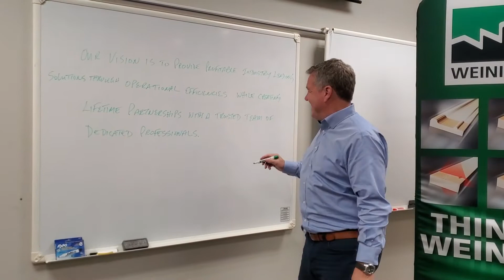Meet the Team Episode 6 - Brett Reid, President Market Unit North America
Meet Brett Reid, President of Market Unit North America for Weinig. While Brett now calls North Carolina home, he is originally from Canada and was head of Weinig Holz-Her Canada before his current role.